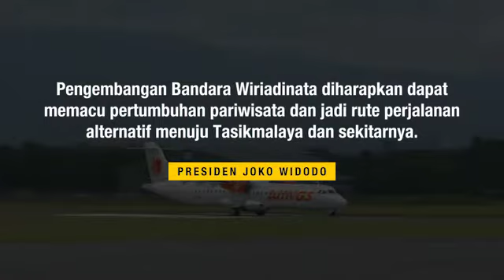Bandara Udara Wiriadinata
Video from Jemima Mulyandari